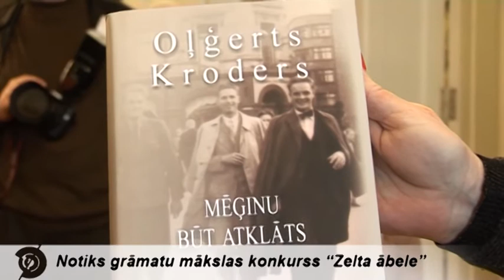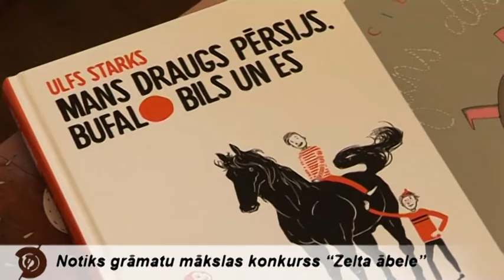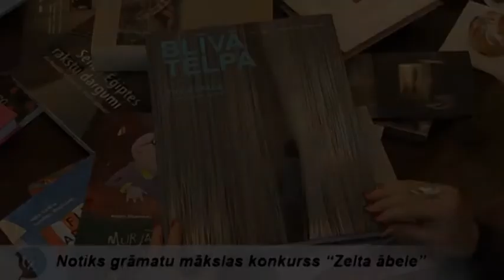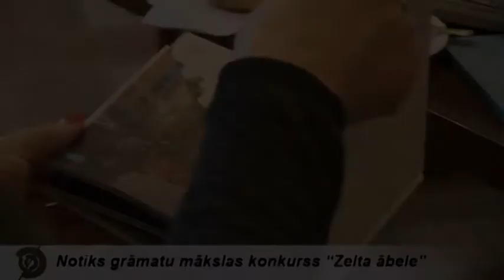Notiks grāmatu konkurs "Zelta ābele"